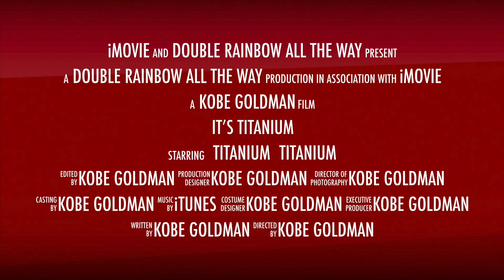iT’s Titanium: A Science Project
A project for physical science... Shows how much I care about school... But I think my Science teacher is in for a laugh. :)